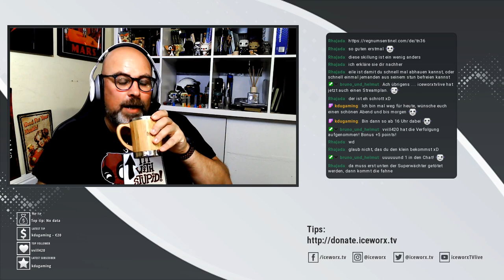Champions of Regnum (22.09.2020) | Mit Vora den !SUPtember in Ignis verbringen und Reichsjuwelen ver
Es geht um die Reichsjuwelen!

... wir verteidigen Ignis, zur Not auch an der Mauer!